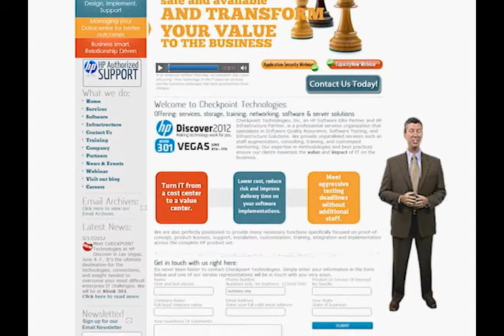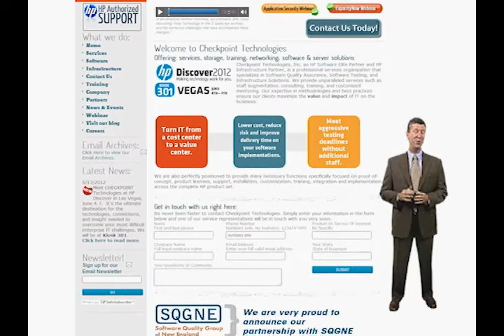Jim Haskins: Creating an Optimized Data Center | Checkpoint Technologies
Jim Haskins: Director of Business Development Checkpoint Technologies speaks about Creating an Optimized Data Center.